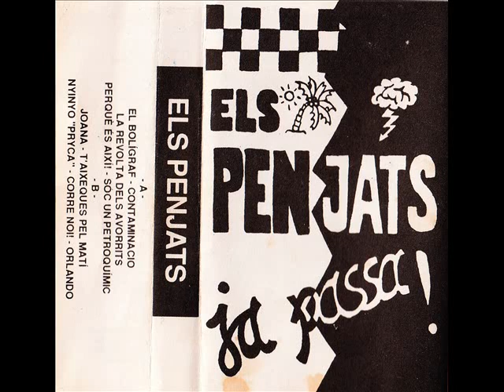10 - ELS PENJATS - Orlando (JA PASSA!, 1993)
10 - ELS PENJATS - Orlando (JA PASSA!, 1993)